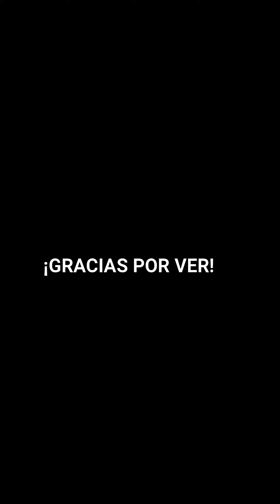Bodegón al Óleo "Pimientos"